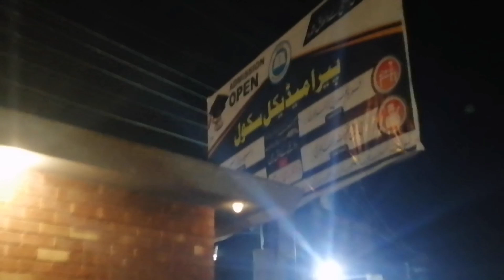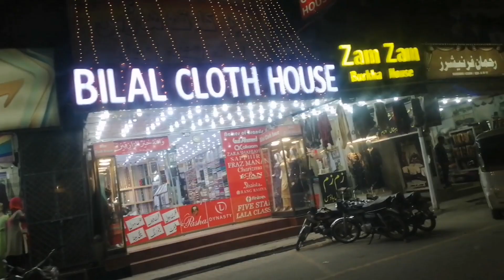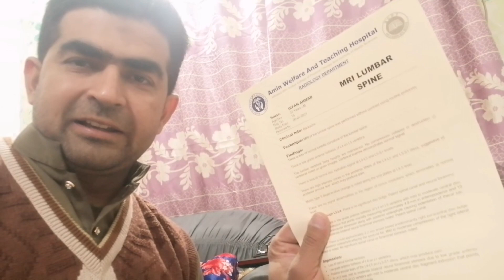Ajj DOCTOR shahib ny muje dra dya madicin lany gya tha||Irfan's Life Style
Ajj#doctor shahib ny muje dra dya our pher madicin dy sath main kuch ihtyat ka b bola our kha ky agar behtar no hoa tu operation ky taraf jana pary ga ap log dua karain main jald thek ho jaon insha allah...
visit Doctor
hospital visit
pain saitica
SAITICA PAIN
PAIN SAITICA
Life Style Irfan's

Welcome to our you tube family...thank you all
for your love and support for our channel. please
we salute and respect all you tube members
and Pakistan Army
face book id:
Whats app
Instagram id Irfans_life _style